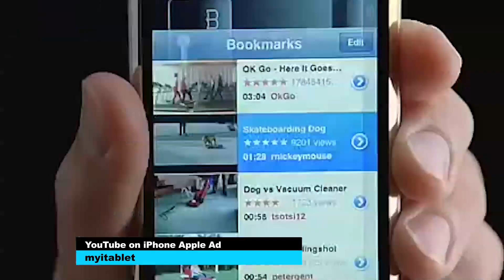Tillman the Skateboarding Dog Passes Away At Age 10 | What's Trending Now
YouTube legend Tillman, the skateboarding dog, has passed away at age 10.